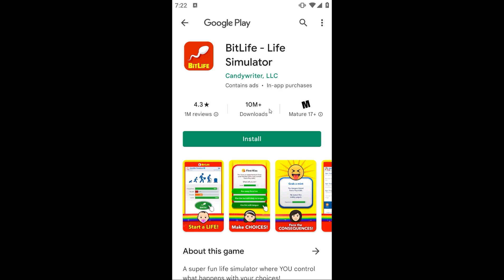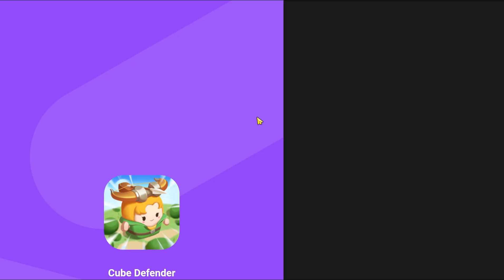The Battle Cats 1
mola mola best uber frfr